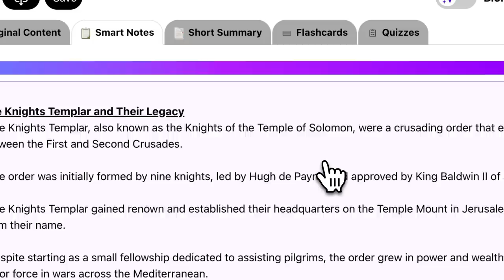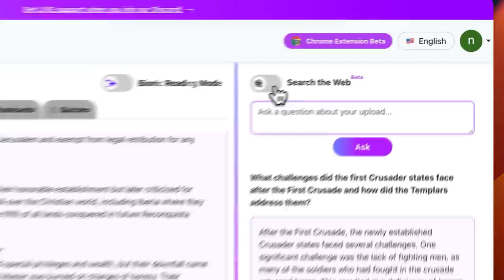Halloween Is NOT What You Thought It Was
If you want to speed up your research while still prioritizing your academic integrity like we do here at The Lore Lodge, check out this Free Trial of Mindgrasp.ai, and Learn Faster Today

Halloween is undoubtedly one of America's favorite holidays, but also one of its most controversial. While most see October 31st as a time to dress up, eat sweets, play pranks, and party, there are those who see it as a holiday in honor of the Ancient Celtic gods, or in the case of some Christian sects, devil worship. If you look online, you'll probably find a number of reputable sources claiming that Halloween is, in fact, a stolen and Christianized version of the Celtic festival of Samhain. But is that true? Welcome back to The Lore Lodge...

0:00 - Intro: All Hallowtide and Samhain
8:26 - Irish Mythology Primer
17:05 - Samhain in Historical Documents
19:49 - Origins of Halloween Traditions
40:42 - Conclusions